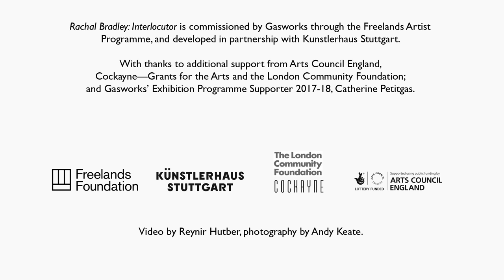Rachal Bradley: Interlocutor at Gasworks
Rachal Bradley (UK) exhibits Interlocutor at Gasworks from 25 January – 18 March 2018.

Interlocutor began from the privacy of the artist’s studio at Gasworks, occupied during her residency from 3 July to 18 September 2017. Spiralling outward from there like an IUD, the project has become more public in stages, from private workshops such as The Erotics of Infrastructure to semi-public and public events, including a conversation between Bradley and her close friend, artist Patricia L Boyd, about Indebted Vision.

Interlocutor continues in 2018 with Bradley’s solo exhibition, also titled Interlocutor, in which natural resin, infused with a bespoke herbal tonic, encases the gallery floor. Dispensed by the artist’s sister, medical herbalist Lucie Bradley, who will lead an ointment preparation workshop on 3 February; this tonic has a pending patent and trademark, Infinite Resistance™. Made following short interviews with all Gasworks’ permanent members of staff, in which they were asked questions about how the institution works and their roles within it, it is intended to remedy the organisation’s ailments. Set within the resin in the far gallery is an oversized washing machine-cum-projection booth.

In addition to these interior works, Bradley has designed a series of purpose-engineered, vacuum-formed units for Gasworks’ exterior walls, the organisation’s most public aspect. Their network of power cables encircle and penetrate the institution’s hidden entrails, including offices, corridors and a private terrace. Like armour, an intrusive prosthesis or an alarm system, these units transform the organisation into a negative ion generator, emitting negative ions throughout the building and surrounding areas.

An ion is a charged atom or molecule, charged because of an imbalance between the number of protons and electrons it contains. In nature, waterfalls and thunderstorms produce negative ions, and they are said to be good for your health, meaning that negative is actually positive. Amping up this inversion and materialising the production of this invisible force—tied up with contemporary wellness as much as Ancient Greek and Japanese philosophy—this intervention operates as a functioning metaphor for how value might be produced by different systems.

Finally, on 3 March 2018, Bradley will give a public reading of a new piece of critical writing, epic in form, which addresses altogether different negative energies: the irreversible mutations to human organisation and behaviour after 9/11. This text, which is currently being written, is driven by the artist’s obsession with Mike Piscitelli’s photograph of professional skateboarder Jason Dill standing with arms folded on a New York City street, the Twin Towers billowing smoke in the background at the beginning of a new millennium.

Rachal Bradley’s exhibition is supported by Arts Council England, Cockayne—Grants for the Arts and the London Community Foundation; and Gasworks’ Exhibition Programme Supporter 2017-18, Catherine Petitgas.

Gasworks commissions are supported by Catherine Petitgas and Gasworks Exhibitions Supporters.